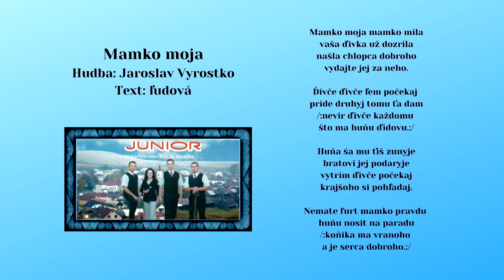JUNIOR 1, Mamko moja - Hudba J.Vyrostko - text ľudový, Videorohaľ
Мамко моя мамко міла ваша дівка уж дозріла
нашла хлопца доброго видайте єй за него.

Дівче дівче лем почекай пріде другий тому тя дам
/:невір дівче каждому што ма гуню дідову.:/

Гуня ша му тіш зуниє братові єй подариє
витрім дівче почекай крайшого сі поглядай.

Немате фурт мамко правду  гуню носіт на параду
/:коніка ма враного а є серца доброго.:/

CD JUNIOR 1 - Klaňame śa ti kraju. Zoznam členov, ktorí nahrávali v štúdiu : Mgr. Martin Obertan, Milan Markovič, Ján Kundľa, Zuzana Konkoľová